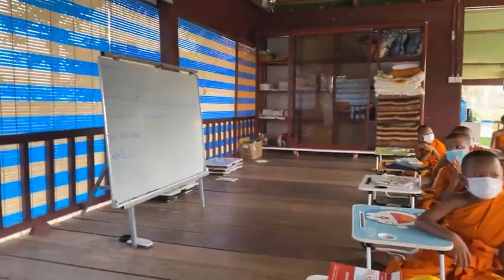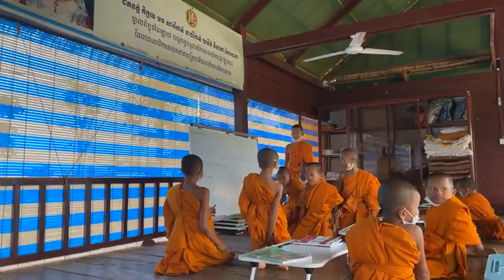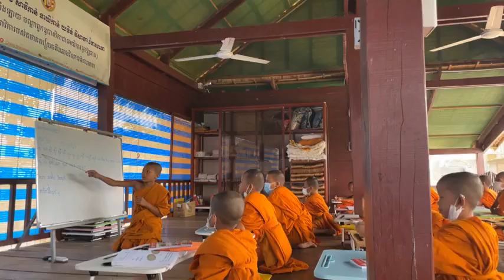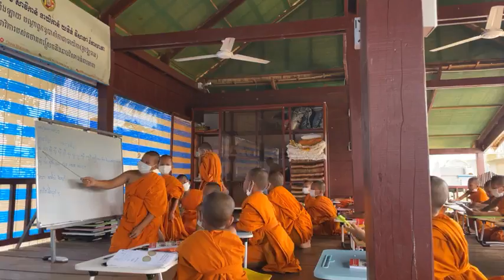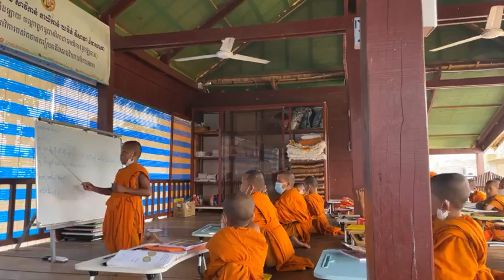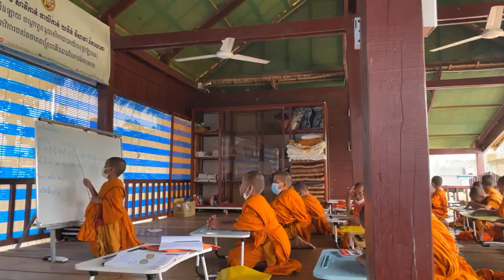មេរៀន​ម៉ោងទី៥២ ភាសាខ្មែរ​មេរៀន​ទី៤១ ថ្នាក់​មត្តេយ្យ​កូននេន​វត្ត​ប្រាសាទ​ស្រះ​កណ្ដាល ​(ខ្ចាស់​)